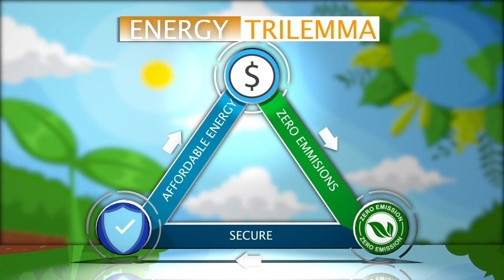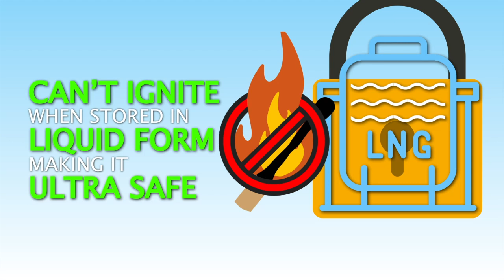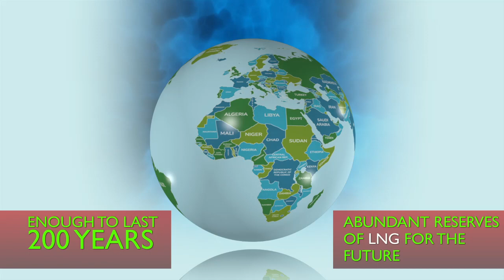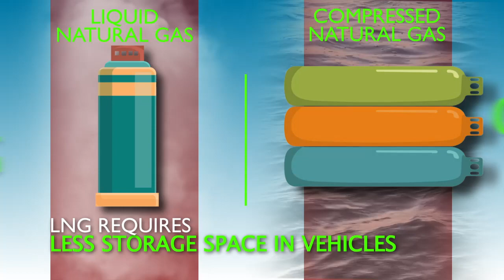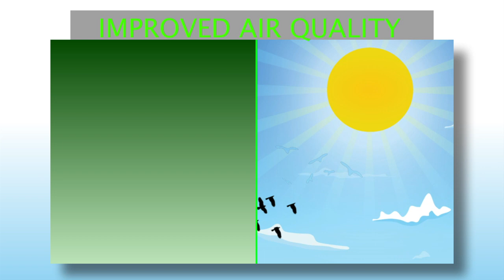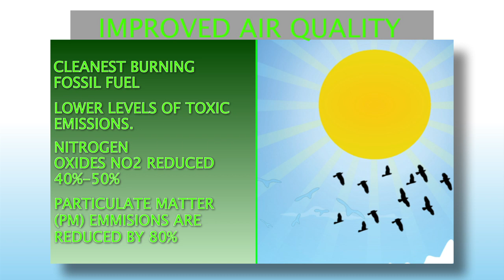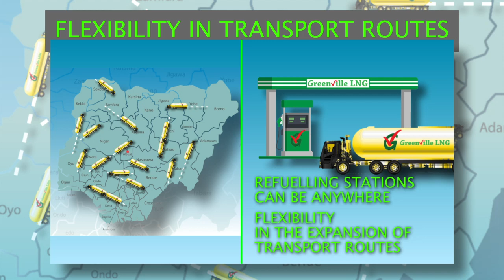Greenville LNG Video- Benefits of LNG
Greenville LNG is the pioneer Liquefied Natural Gas (LNG) production and distribution company in Nigeria using an innovative virtual pipeline system for gas supply within Nigeria. The customers of Greenville LNG are located across the country in all regions of Nigeria and our customers are supplied LNG by cryogenic tankers directly from the plant in Rumuji in Rivers state.